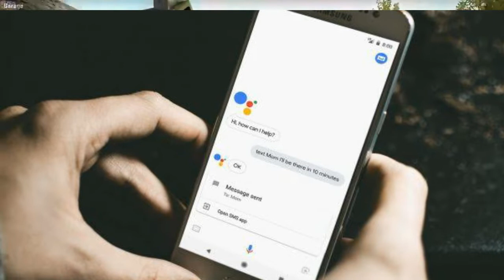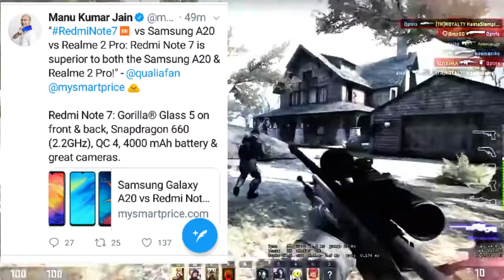Realme 3 Pro Specification || Redmi Note 7 Pro 6gb Sale || Honor 20 Pro || Samsung A20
In this video i covered 8 april tech news like realme 3 pro spec, realme 3 pro fast charging , redmi note 7 pro 6gb sale , honor 20 pro , honor 9s , samsung galaxy a20 , google assistant etc.

1. Realme 3 pro
2. realme 3 pro launch date
3. Realme 3 pro spec leak
4. realme 3 pro price
5. Realme 3 pro spec
6. Realme 3 pro news
7. Realme 3 pro leak
8. Realme yo days
9. Apple iphone 5g
10. Iphone 5g
11. Honor 20 pro launch date

3 Galaxy A50 (4gb + 64gb)

Oppo A3s (3gb,32gb)

Oppo F9 Pro (6gb+ 64gb)

OPPO A7 (Glaze Blue, 4GB RAM, 64GB Storage)

Oppo F11 Pro (Thunder Black, 6GB RAM, 64GB Storage)

My gears :-

5.Redmi Y2 (3gb, 32gb )

4. Realme 1 (4gb,64gb) :-

3. Redmi 6 pro (3gb, 32gb )

 Top 5 smartphone under 5000 rs 👇👇

1. Intex indie 15 smartphone ( 2gb,16 gb)

2. Intex indie 44 smartphone (2gb )

5. Nokia 1

10 or e smartphone rs 5499 best